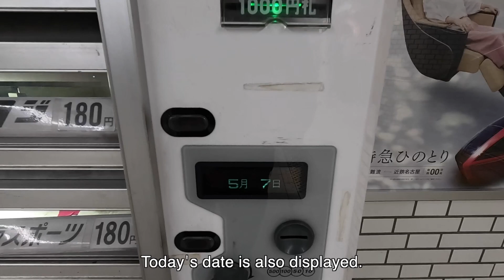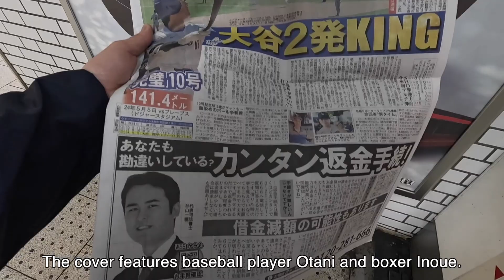Newspaper Vending Machines in Japan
This channel features videos about Japanese vending machines and solo dining.

Thank you for visiting. I found a rare newspaper vending machine so I bought it. The location is listed below.

It was located on the first basement floor of the station.